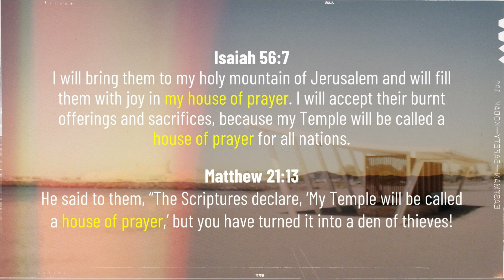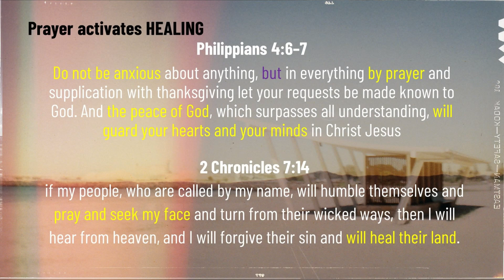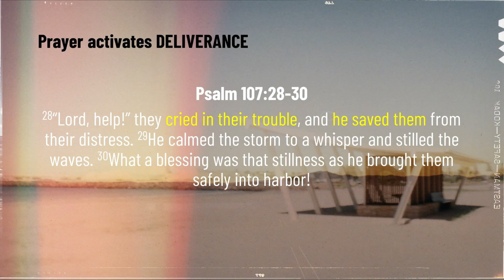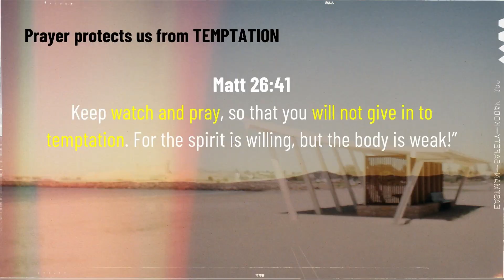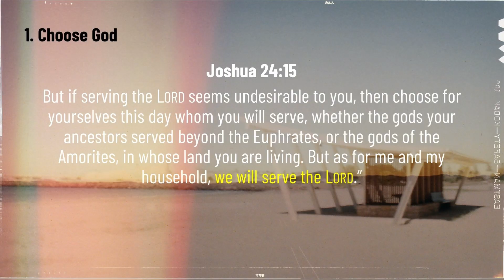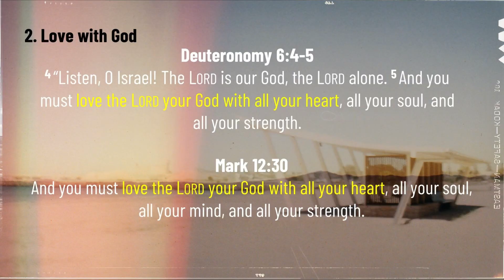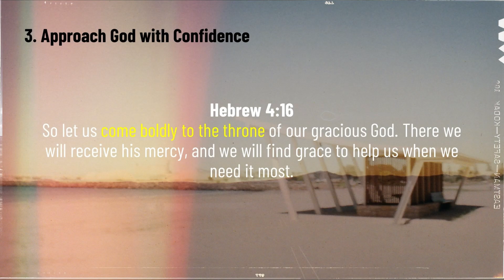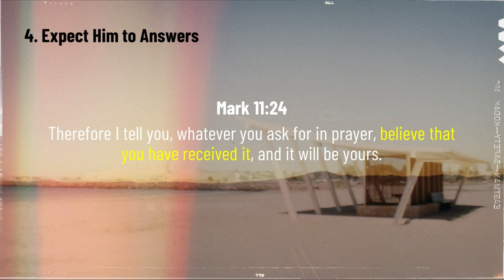The Old Normal - Good Old Prayer - Frank Saliba - Sunday 19th March, 2023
Welcome to Rock Church Online.  We are excited to present our church to you online!  We are here to provide a place for you to have a life-changing experience with God.  Our Vision is simply to...
WIN the LOST and GROW the FOUND.

    Address: 91-93 Learmonth Street, Portland

SERVICE TIMES & LOCATIONS
    Portland - 10am  - 91-93 Learmonth Street, Portland
    Warrnambool - 5pm - 11 Cooper St, Warrnambool

GIVING OPTIONS
    Tithes & Offering
    Portland
       Acc. Name: PCC / BSB: 063 536 / ACN: 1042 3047
       BPAY: Biller Code: 309500 / Ref# 9949

    Warrnambool
       Acc. Name: PCC / BSB: 063 536 / ACN:  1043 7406